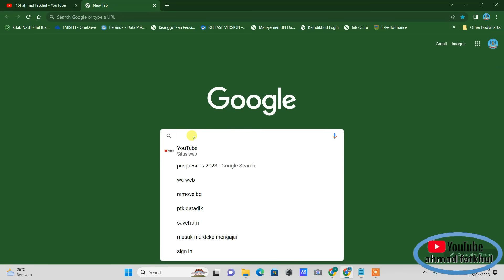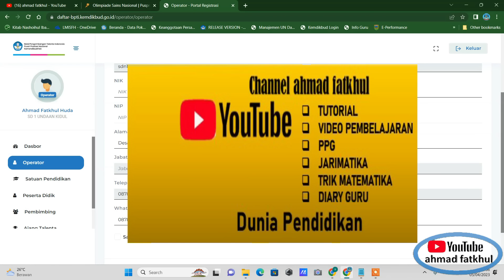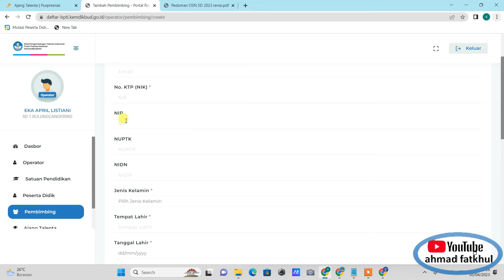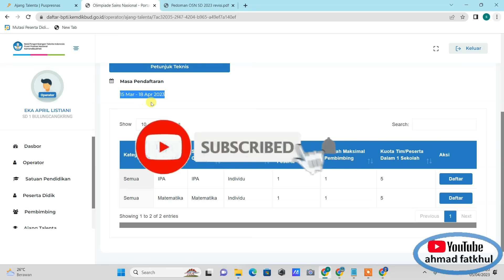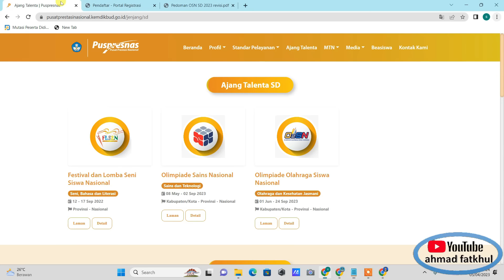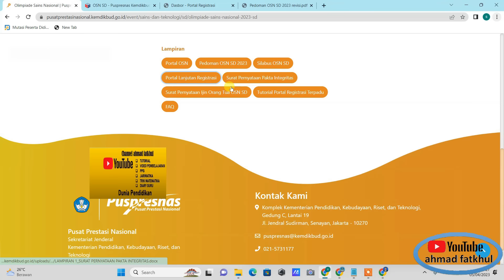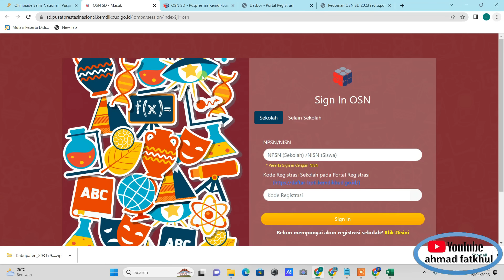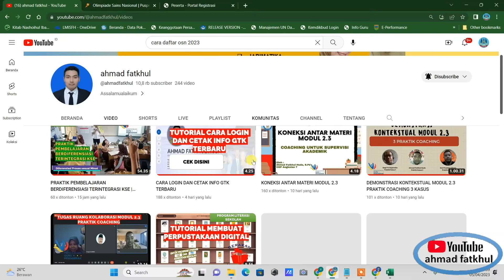LENGKAP CARA DAFTAR OSN 2023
kali ini saya akan membagikan video tutorial cara daftar osn 2023

TAHAPAN DAFTAR OSN 2023 :
00:00 Membuat akun operator sekolah
02:30 Cek Data Operator Sekolah
03:30 Cek Satuan Pendidikan
04:29 Tambah Peserta Didik
06:33 Tambah Pembimbing Lomba
07:43 Pendaftaran Peserta sesuai Lomba
11:04 Login Portal lanjutan Registrasi
13:02 Unggah dokumen persyaratan
14:35 Generate akun peserta lomba
16:24 Login dengan akun peserta